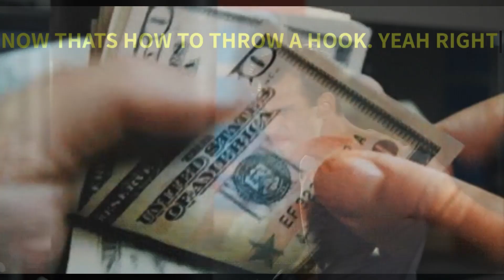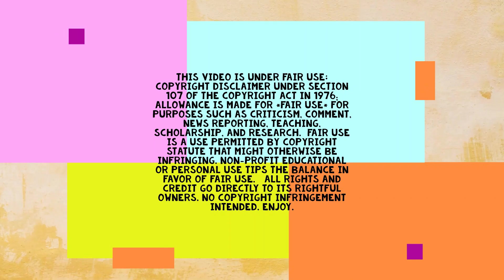THE TRUTH BEHIND BOXING'S DECLINE: Analyzing The Charlo vs Canelo Fight.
The truth behind boxings decline. The Charlo vs Canelo boxing match exposed boxing dark underbelly.
Punchingbagskunk YouTube channel resident boxing expert and retired professional fighter Greg Townes drops the knowledge that only a experienced prizefighter could.

Boxing expert Greg Townes dives into the real reasons pro boxing is in decline.

So prepare to have your mind blown as I delve into the controversial world of modern boxing. In this eye-opening video, boxing expert Greg Townes breaks down the recent Charlo vs. Canelo fight and explores a perspective that has been gaining traction for years - boxing as a spectacle rather than a pure sport.

Join Greg Townes as he uncovers the shocking truth behind what some believe to be staged and choreographed extravaganzas filled with drama. We'll discuss how money has infiltrated this once noble pursuit, potentially compromising its authenticity.

If you've ever questioned the integrity of modern boxing, this video will provide you with the evidence and insights you've been seeking. Get ready to challenge your perceptions and engage in a thought-provoking discussion about the state of boxing today. Don't miss out on this compelling exploration that will leave you questioning everything you thought you knew about the sport.

Here is a list of Punchingbagskunk resident boxing expert
Ghetto Greg Townes recommended boxing gear and accessories below.

BOXING SHOES

HAND WRAPS

TRAINING HAND MITTS

BOXING GLOVES

MOUTH GUARD

JUMP ROPE

GYM BAG

HEAD GEAR

HEAVY BAG KIT

PUNCHINGBAGSKUNK TEE-SHIRTS, HATS, HOODIES-

$Punchingbagskunk

If you would like boxing consultation from Punchingbagskunk resident boxing expert and retired professional boxer 'Ghetto" Greg Townes, call the Punchingbagskunk hotline to set-up your one-on-one Zoom meeting with Greg at 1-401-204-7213
Leave a detailed message and be prepared to hear the truth.

Thanks for stopping by and checking out Punchingbagskunk. I appreciate you. Your boy Ghetto Greg.